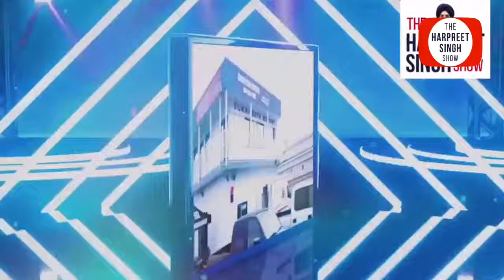Jaiteg Singh Anant on the Legacy of Portrait Painter Mehar Singh